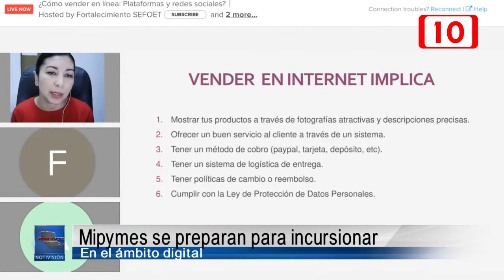Se preparan Mipymes para incursionar en el ámbito digital